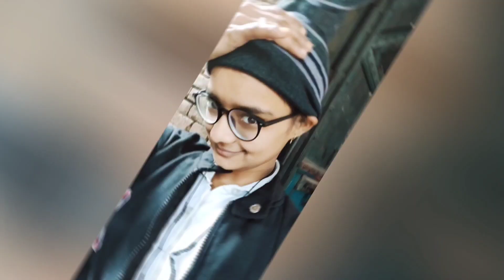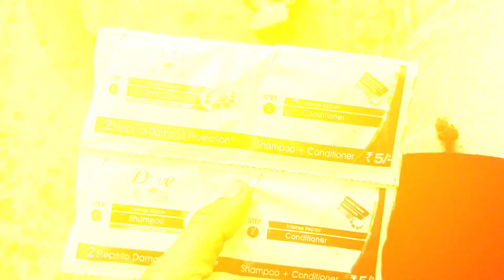Natural Hair Spa at Home || Best Treatment for Silky,Shine,Smooth Hair @Shivanithakurshort0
Hii Everyone I Am ‎@SHIVANITHAKUR07

Natural Hair Spa at Home 🏘️ ||
Best Treatment for Silky Shine Smooth Hair

my personal experience hair care
long hair remedies
long hair tips for beginners
how to long hair care t home
simple and easy steps for Hair Growth
7days hair care routine
hair Growth Challenge
7 Day's Hair Growth Challenge
how to hair care at home